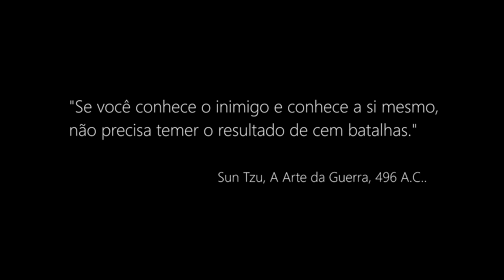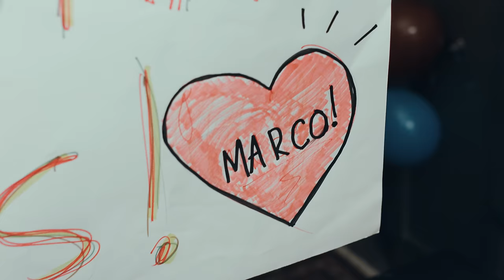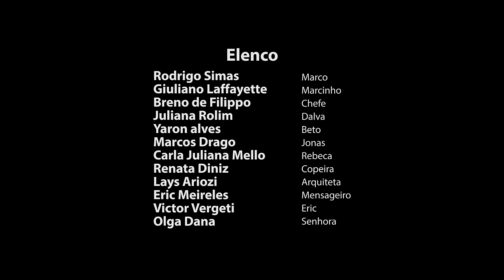O Funcionário do Mês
Em uma sociedade materialista empresas são verdadeiros campos de guerra. Para Marco, ser o funcionário do mês significa vencer a maior das batalhas.